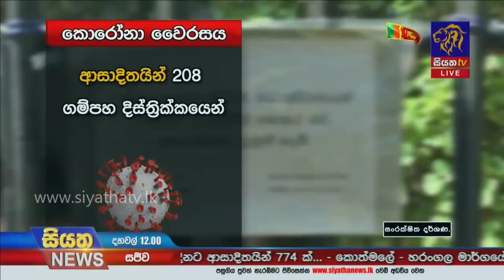Siyatha News | 12.00 PM | 16 - 02 - 2021